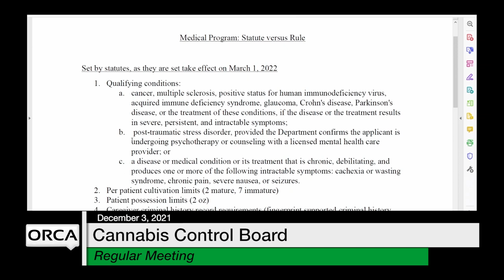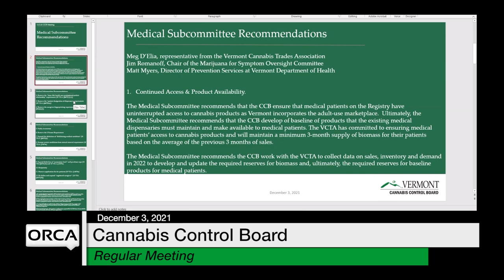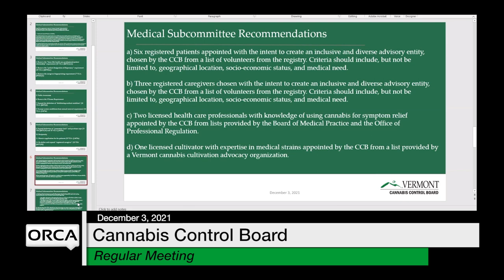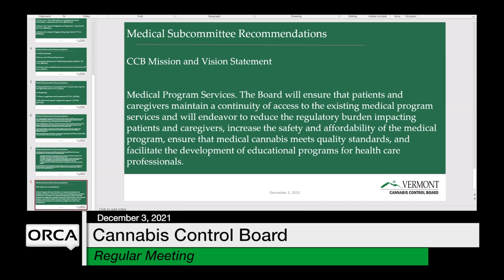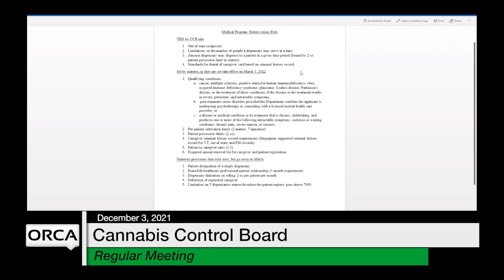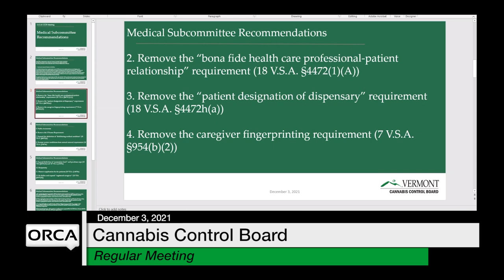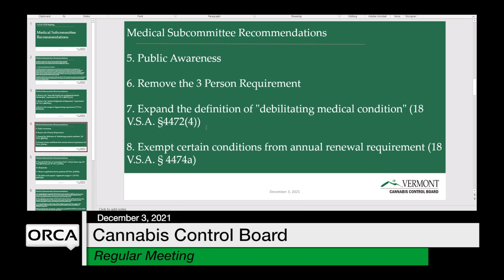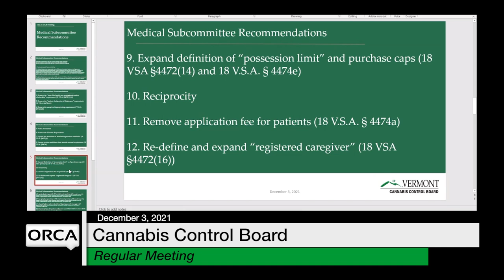Cannabis Control Board - December 3, 2021 [CCB]